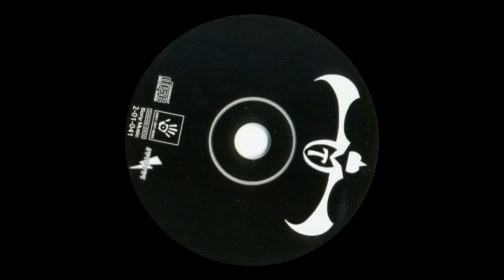Tropicana Feat. Dj Bart - Things To Come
Tropicana Feat. DJ Bart

Looney tune records  2001